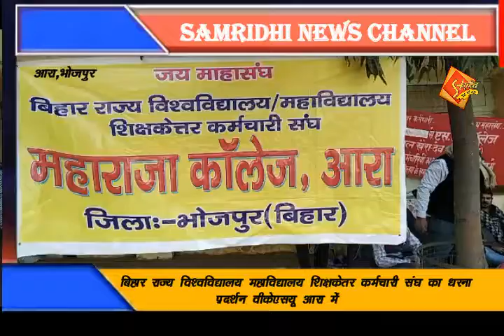बिहार राज्य विश्वविद्यालय महाविद्यालय शिक्षकेतर कर्मचारी संघ का धरना प्रदर्शन वीकेएसयू आरा में